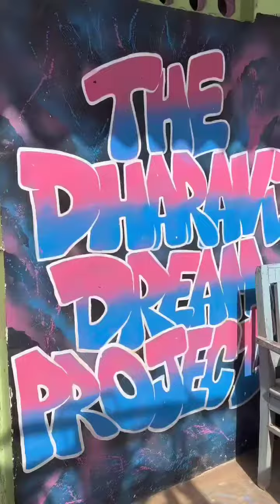Breaking Jam - Solo Battle - Part1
Witness jaw-dropping moves at TDDP's Breaking Bboy Battle - Breaking Jam! 🎉🔥 at the AfterSchoolOfHipHop. An electrifying event that will leave you speechless! 🙌🎵

Video Exclusively by @urbanmonkeyIND

🌟 Proudly Organized by @TheDharaviDreamProject
💃 Merchandising Partner: Urban Monkey
📽️ Media Partner: Audio Fusion
Winner :
Bboy Vulture 🌟

Runner-up :
Sohail Khan🌟

Homesessions Host - Breaking Mentor : BBoy Kancha & BBoy Vikram
DJ : Dj Athans/Bhupen Parmar
Video Partner : UrbanMonkey
Gear Partner for TDDP School & Studios : Roland Corporation
Recording & Venue Partner - TDDP Studios
Knowledge Partner - The Dharavi DREAM Project After School of Hip-Hop
CSR Partner - Universal Music Group, Djed Foundation